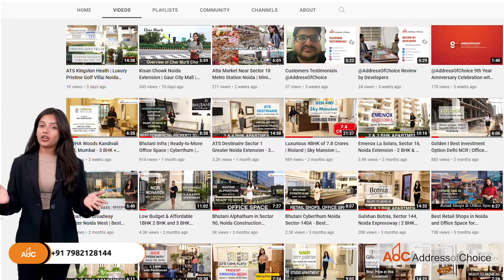Lodha Codename Rare Fortune Vikhroli | Lodha Signet in Vikhroli | Commercial Real Estate Mumbai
Lodha Codename Rare Fortune or Lodha Signet is a commercial development in Vikhroli, Mumbai. The commercial development is built by Lodha Group. They provide commercial space like doctors enclave, office spaces and retail shops with all necessities.

Lodha Codename Rare Fortune has been registered via MahaRERA registration number: P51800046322 and is available on the under registered projects.